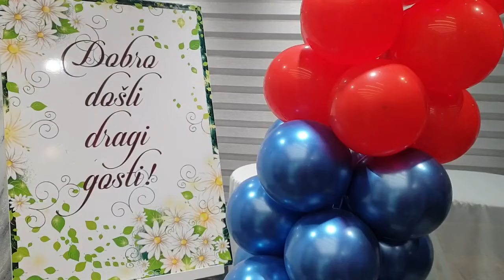18. Rođendan kod familije Gajić i Goci bend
Bili smo na proslavi 18.-og rođendana kod naše drage familije i evo ovim putem vam prenosim jedan mali dio atmosfere.
Nadam se da ćete uživati u dobroj muzici koju je svirao i pjevao Goci bend.